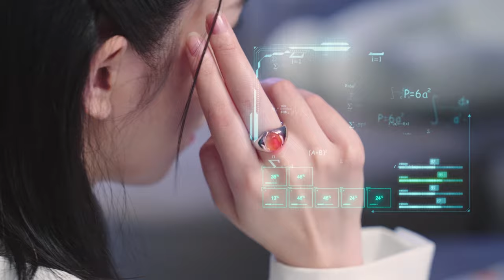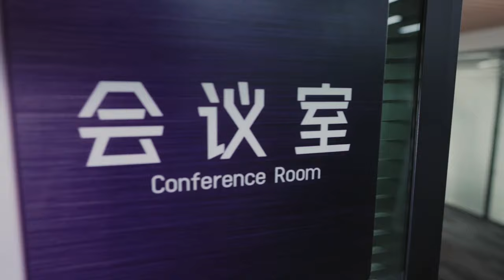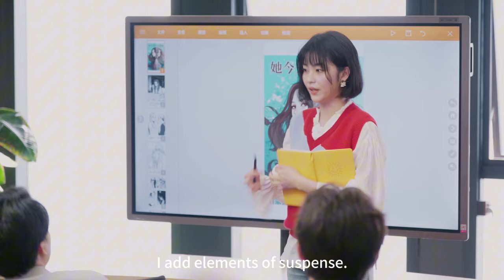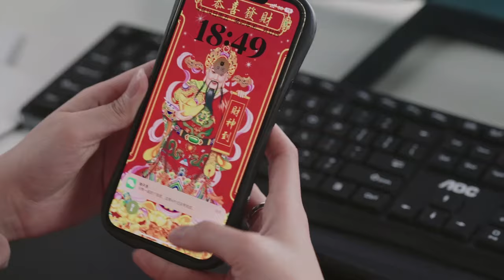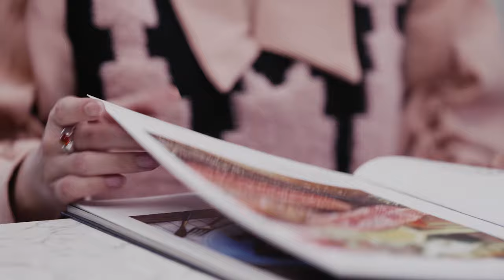【Multi Sub】✨💗She’s A Little Weird Today EP02 A Relationship Virgin Becomes A Love Expert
Synopsis:
The most rebellious thing that the well-behaved and quiet Chen Chuyun has done since she was a child is to become an online artist. However, the comic book "She is A Little Weird Today" created by her was not recognized by the editor-in-chief. Although her career has not achieved much, her life will not be uneventful.
Until one night, a person who claimed to be from the Human Intimacy and Emotional Security Association of Planet A0295, Liu Qian, suddenly broke out of the closet at home and told Chen Chuyun that due to the fluctuation of the energy field, Liu Qian's "emotional matching work" had a flaw, and she wanted to help Chen Chuyun repair her emotional relationship!

MORE series：
list=PLV7fI9wy8e1QdyU7vHfYrgvZuc7luGhCj
[ENG SUB] ❤️I Know I Love You ❤️ | Zhang WanYi，Sun Yi: